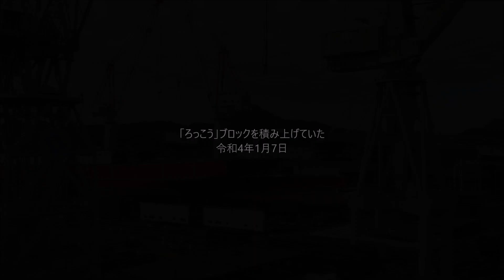「ろっこう」ブロックを積み上げていた 令和4年1月7日